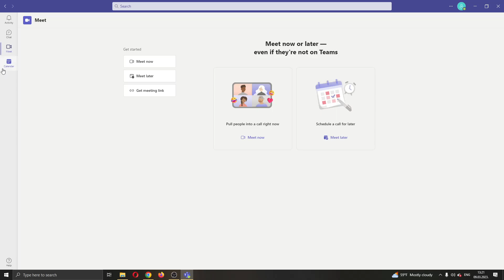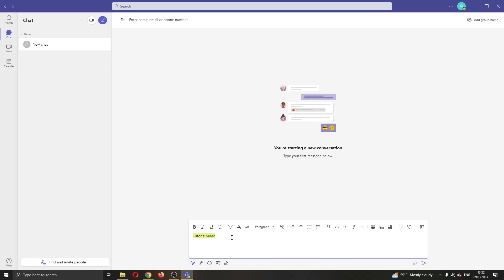How To Highlight Text Microsoft Teams Tutorial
Today we talk about highlight text,how to highlight text,highlight text effect,highlight text ms teams,microsoft teams tutorial